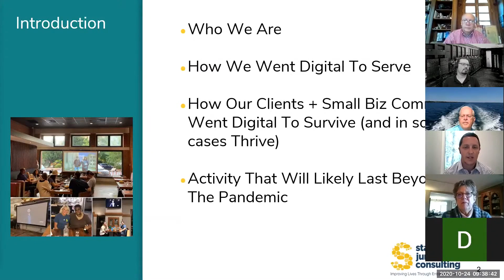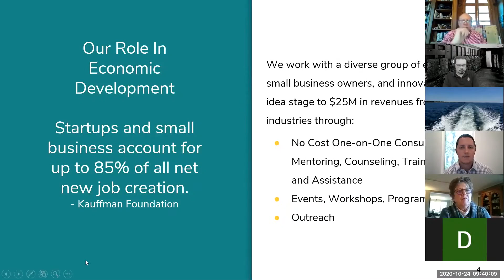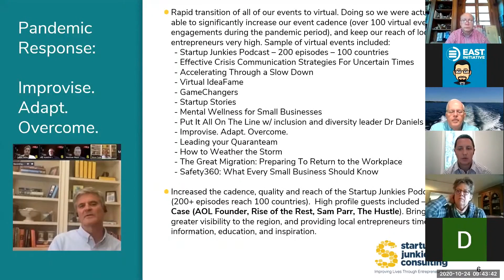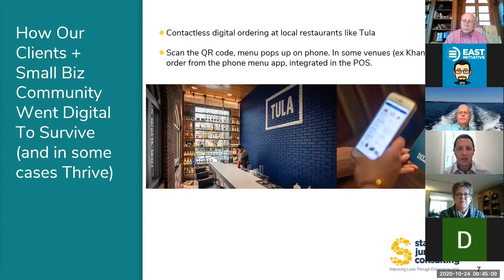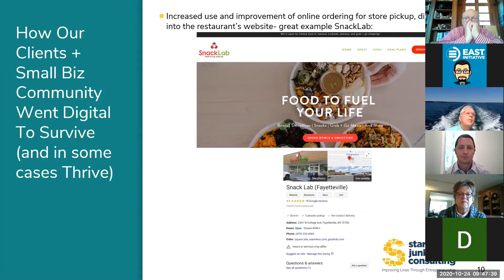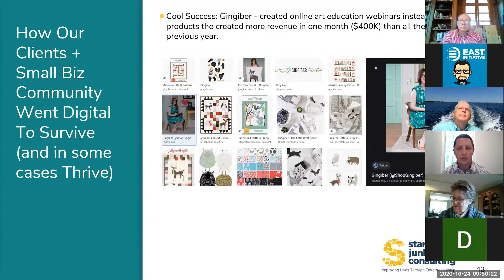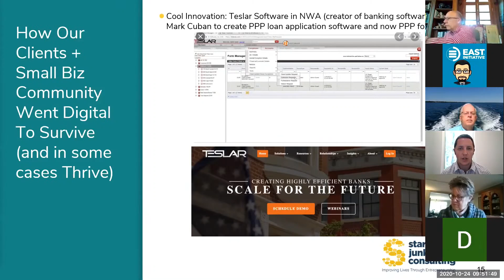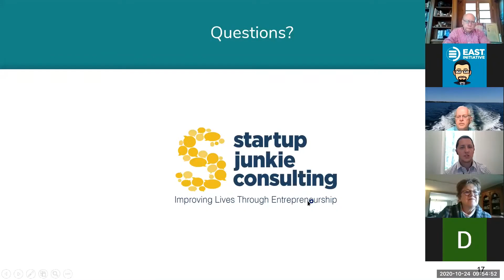02- Pivoting Online to Serve Clients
Presentation made at the Arkansas Academy of Computing's Annual Meeting Oct. 24, 2020 by Brett Amerine, Managing Director, Startup Junkie Consulting